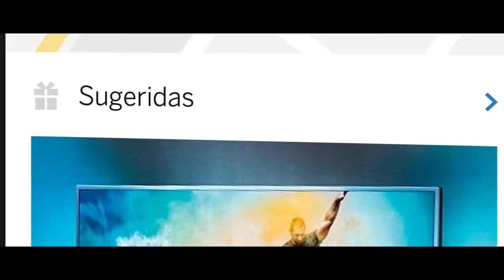BBVA unifica su marca en todo el mundo y cambia su logo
BBVA será la marca del grupo en todo el mundo. En los próximos meses se prescindirá de las designaciones locales en Argentina (Francés), EE. UU. (Compass), México (Bancomer), y Perú (Continental). Garanti, la franquicia turca del grupo, cambiará su marca a Garanti BBVA.

El banco ha anunciado hoy a sus empleados que unificará su marca en todos los mercados en los que opera así como el lanzamiento de un nuevo logo, con los que seguirá avanzando para ofrecer a sus clientes los mejores productos y servicios en un entorno cada vez más digital.